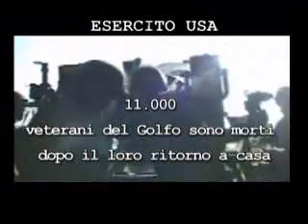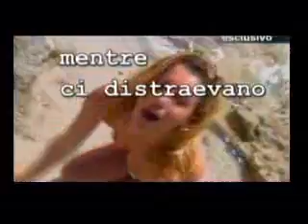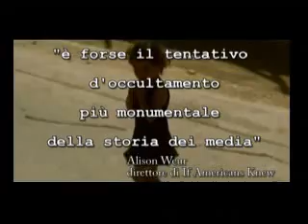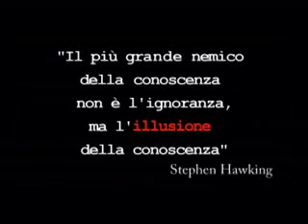Censura e disinformazione: dal 2005 cos'è cambiato?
Questo video è stato realizzato da Nuovi Mondi Video per la presentazione del Libro "Censura 2005".
Il filmato è stato riproposto anche durante la presentazione del libro "Censura 2008". Infatti dal 2005... cos'è cambiato?